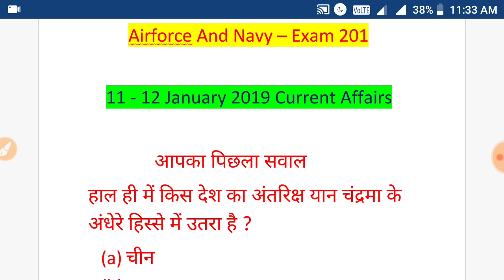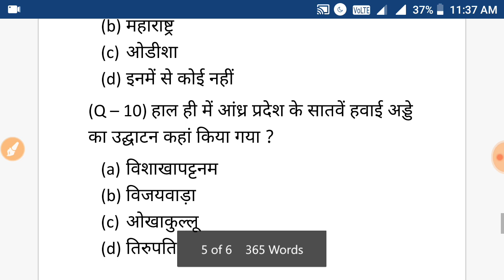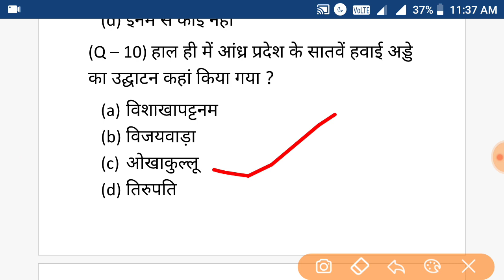Airforce And Navy Most Important Current Affairs For 2019 Exam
Hello student in this video I have a collection of most important current affairs for Airforce X Y group And Navy SSR , AA, and MR for exam 2019